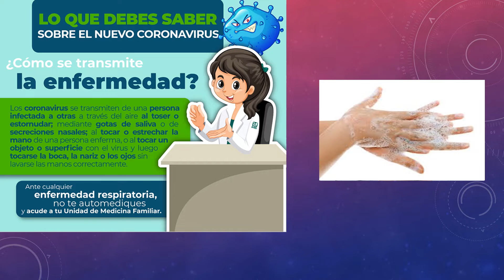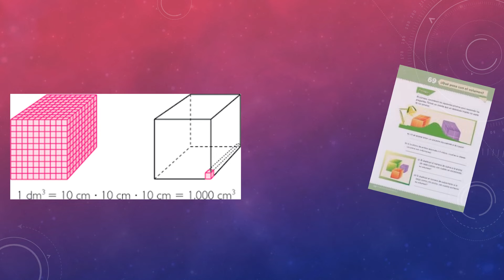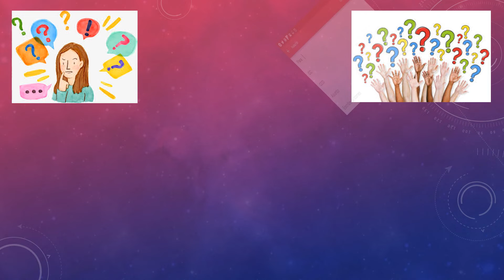6° Plantel 2 Miss Elizabeth